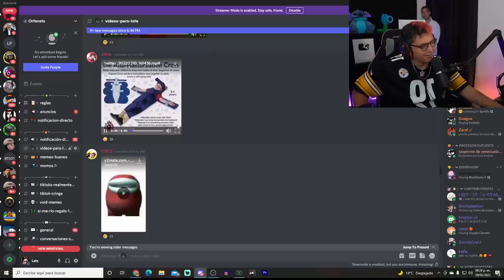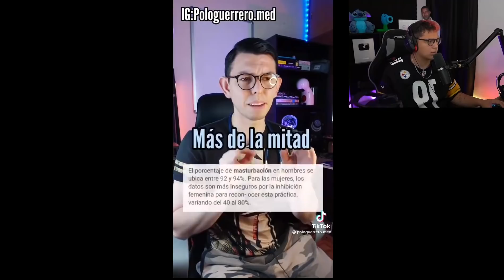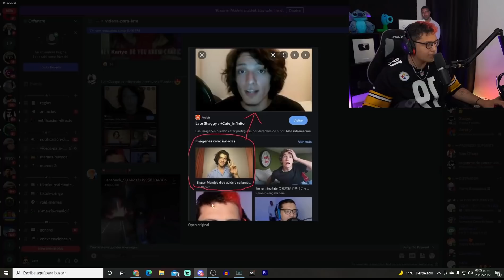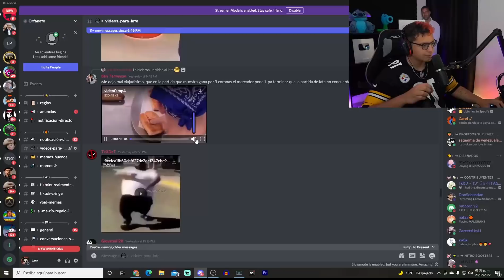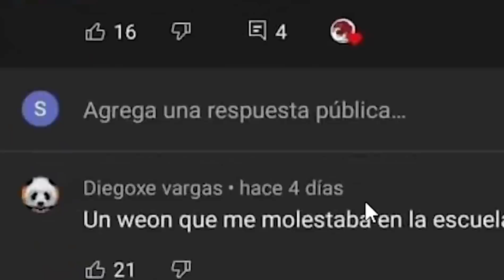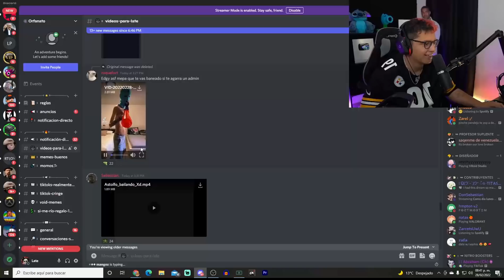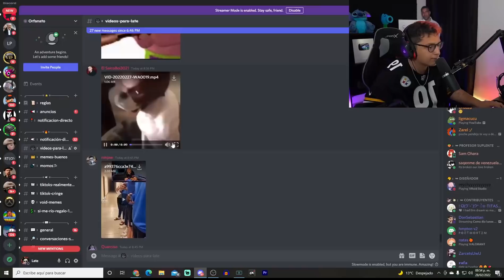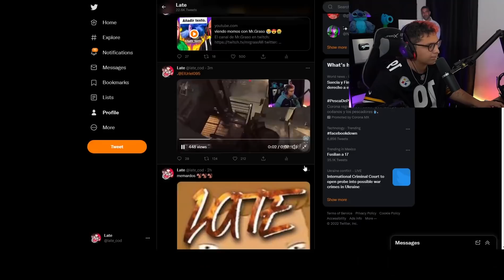POV: soy el chico nuevo del salon y te mojas al verme 🥵🥵